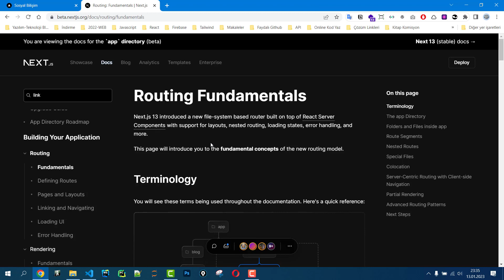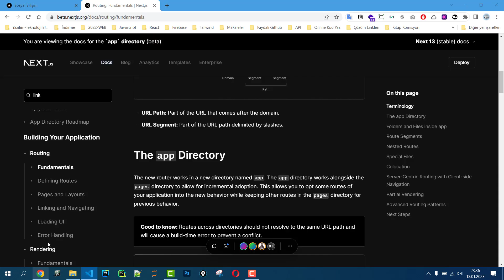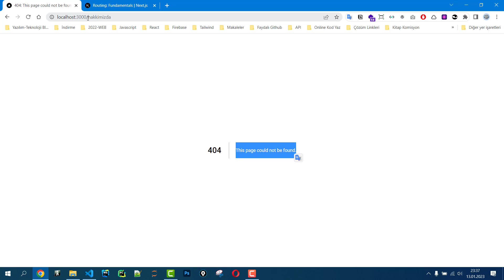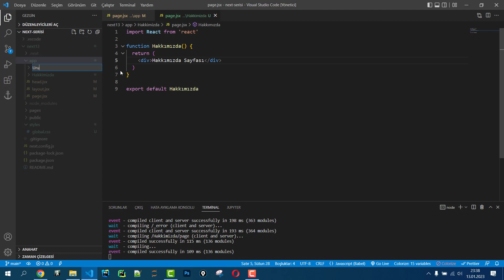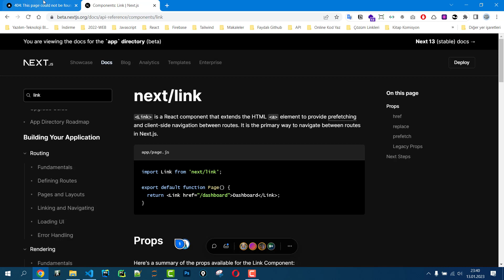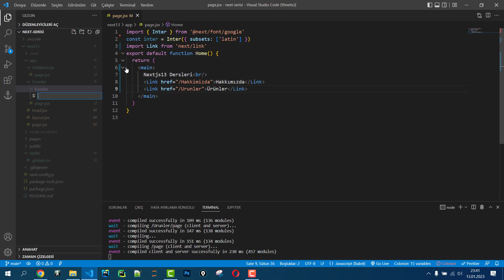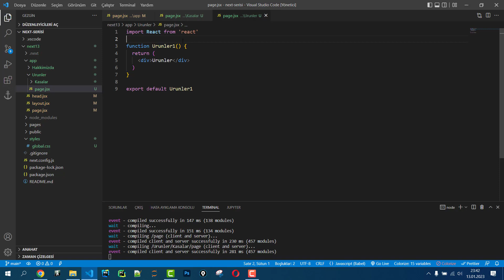Next.js 13 Routing İle Sayfalar Arası Geçiş - Static Routing Oluşturma!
➤ Next js 13 serisinin bu videosunda aşağıdaki konulardan bahsedilmiştir.
● Next.js 13 Routing
● Next.js Static Routing
● Nextjs 13 Link Verme
● Nextjs 13 Yönlendirme
● Nextjs 13 Basit Routing Yapısı
● Next.js Link Verme
● Next.js İle Route Oluşturma
● nextjs 13 Rootlar arası geçiş
● nextjs 13 yönlendirme
● nextjs 13 Static yönlendirme
● nextjs 13 Link Oluşturma
Ayrıcalıklardan yararlanmak için bu kanala katılın: